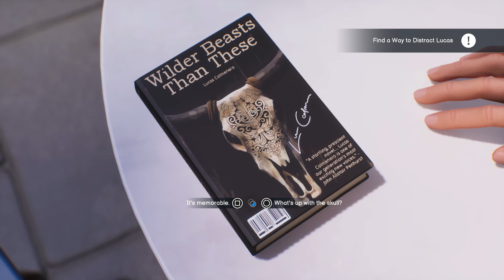How to find ALL Evidence for Evidence Box - Clue Me In Trophy / Achievement Guide Life is Strange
00:00 Intro of all evidence materials
00:14 Abraxas Rose
01:12 Photo of Safi car(story related)
02:21 Lucas Book
06:48 Mug photo
07:43 Gwen USB stick